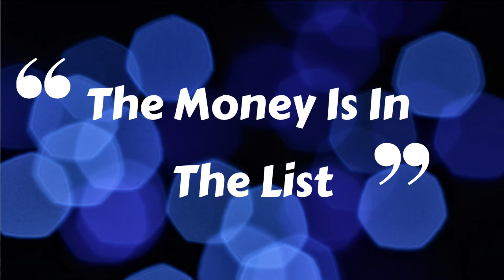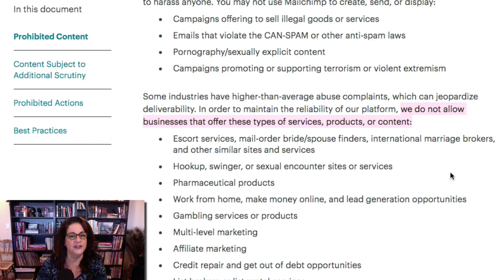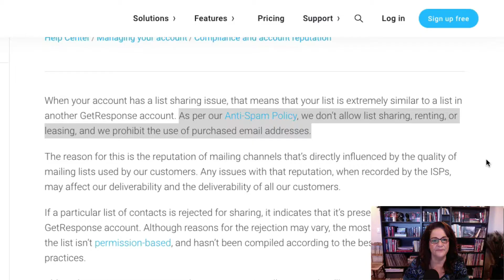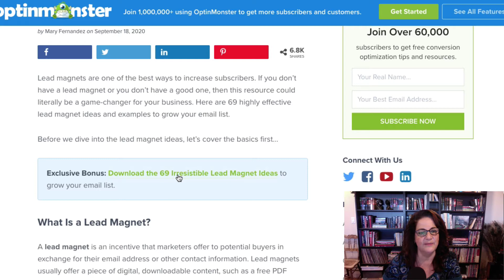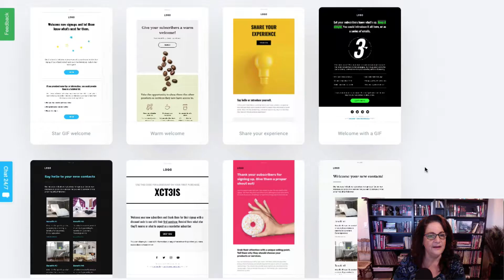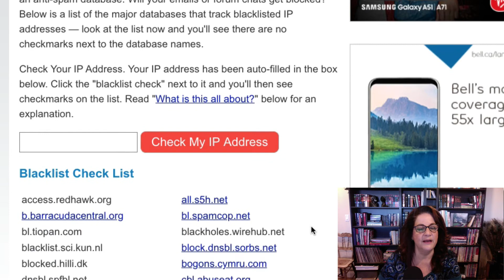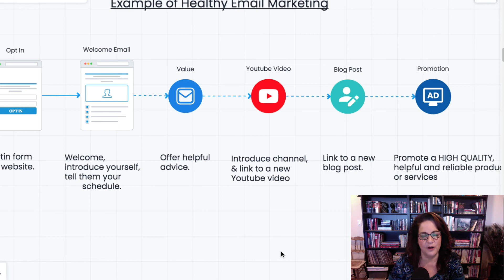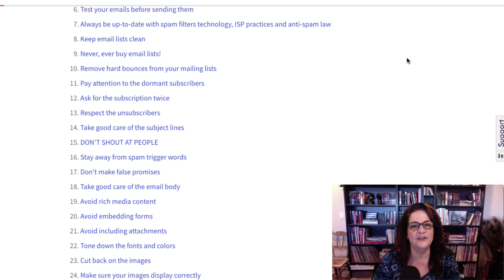😱 8 Reasons You're Not Making Money With Email Marketing 😱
Here are 8 reasons you're not making money with email marketing.
If you'd like to build a list of profitable and targeted leads, learn how the way I did, and am doing now!

There are so many things that can go wrong with email marketing, whether you're a beginner or experienced.

These are just 8 of the most common pitfalls when performing email marketing.

I'll also show you how to overcome each pitfall with practical tips.

If you're a beginner, and serious about building an online business with a list of targeted leads, then please check out my free training to get you started: ➡️

0:00 What Is Email Marketing?
2:19 No.1 - Not Using a Reputable Service
5:11 No. 2 - Poor Quality Leads
8:36 No. 3 - Wrong Email Subject Lines
10:15 No. 4 - No Relationship Building
12:42 No. 5 - Not Understanding Spam
14:36 No. 6 - Promoting Crap!
17:15 No. 7 - No Approval or Consistency
19:09 No. 8 - Technical Things